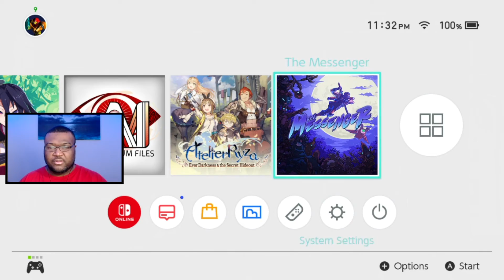The Takeover | Nintendo Switch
If you love Streets of Rage or any other Beat'em Up from that era, this will come across as an stylish throwback for sure. Get out there and get your daughter back !